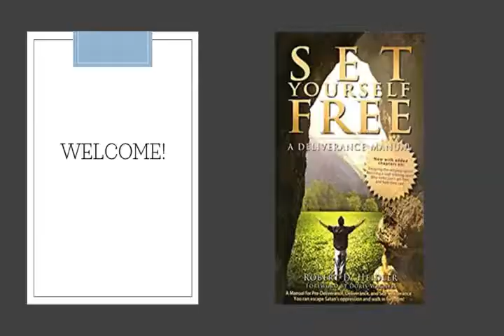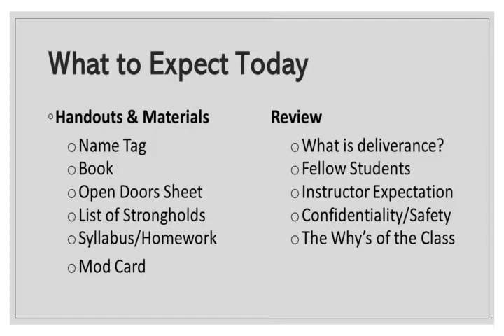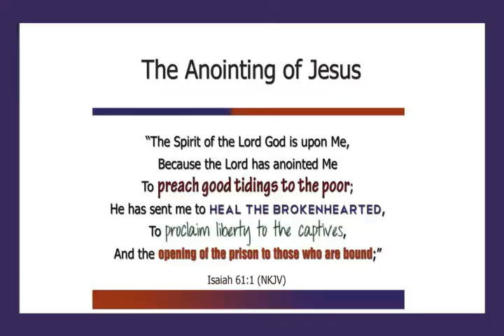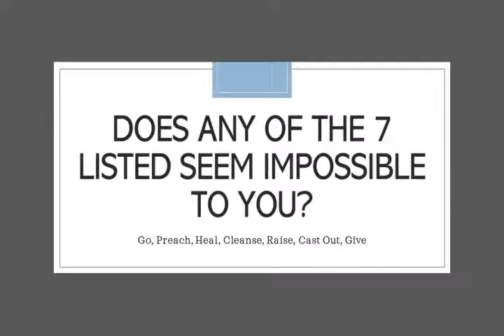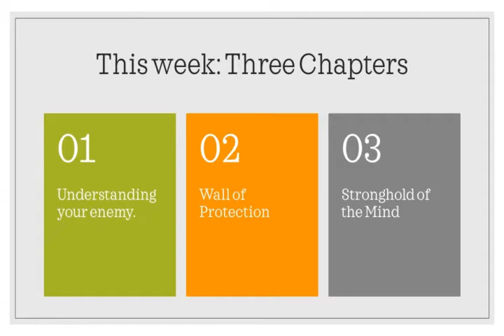Class 1 Online Course - Set Yourself Free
This is a course that Lisa is teaching at The River. It is FIVE Sessions as we navigate through the book by Robert Heidler, Set Yourself Free.

You can download the syllabus, handouts and see all of the videos